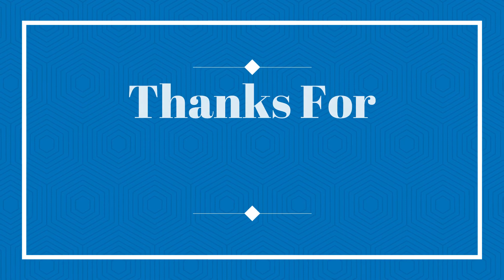Some Of My Bus/Coach & Mini Bus Photos #498